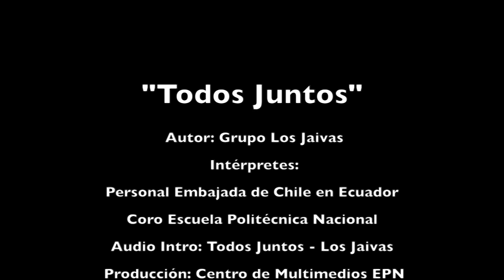TODOS JUNTOS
El Centro de Multimedios de la EPN tuvo el agrado de trabajar junto a la Embajada de Chile en la producción del video "TODO EL MUNDO, TODOS JUNTOS" Un proyecto que se realizó simultáneamente en todas las embajadas de Chile en el mundo. El Centro de Multimedios de la EPN colaboró en una parte de la filmación, en la edición y postproducción basados en la idea que quería mostrar la Embajada de Chile en el Ecuador. A su vez, el Coro de la Escuela Politécnica Nacional colaboró con la interpretación de la canción junto con el personal de la Embajada de Chile. Esperamos que disfruten de este video.